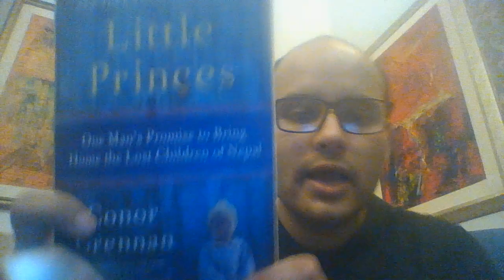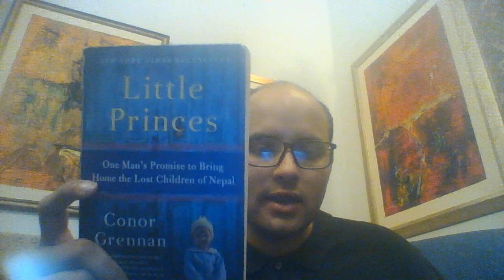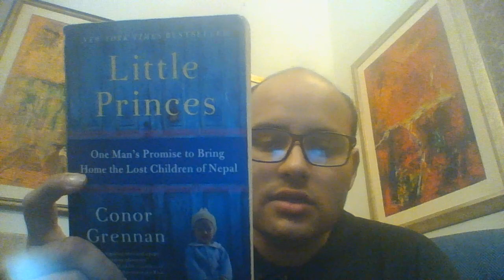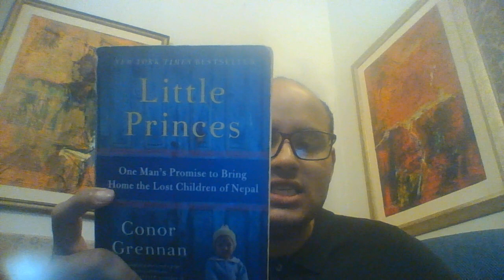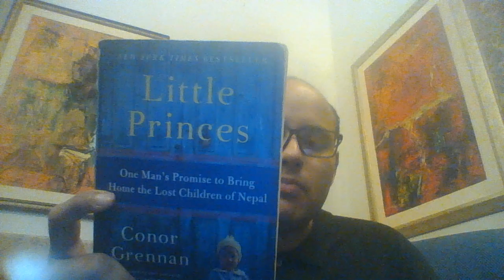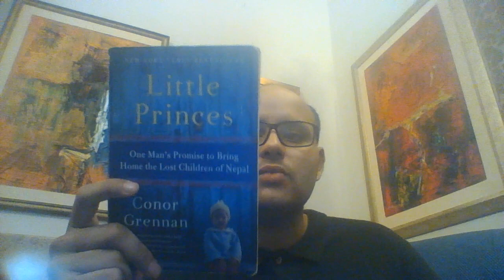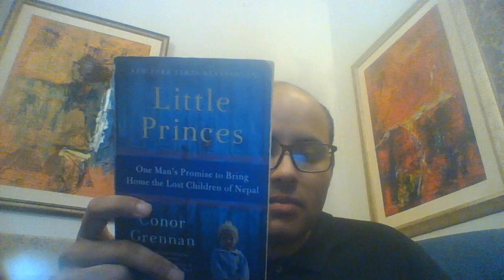little princes one man's promise to bring home the lost children of Nepal, a book review.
one of the best memoirs i have read and
this is a great book on Nepal!.